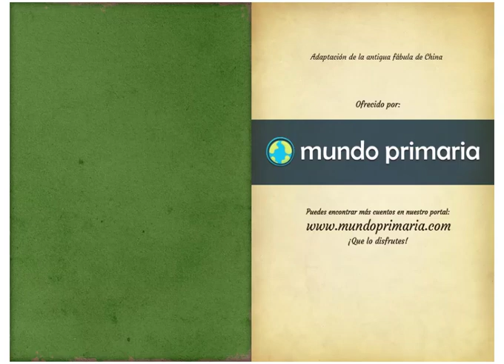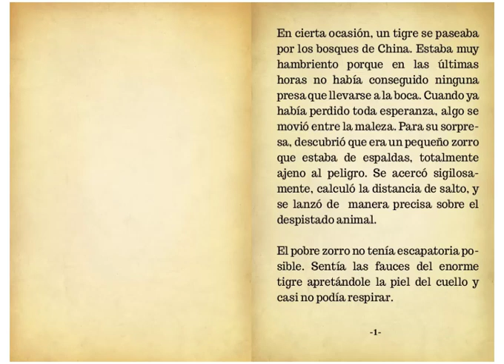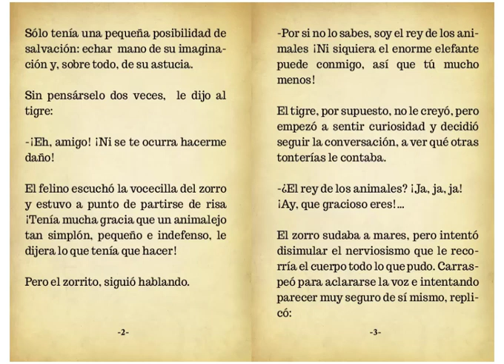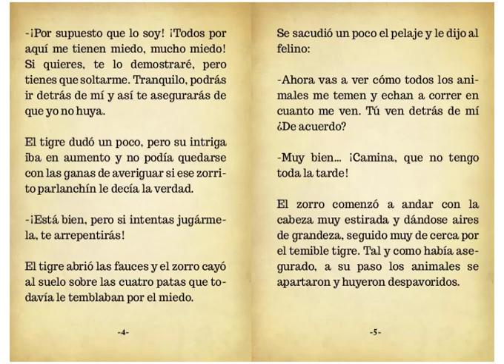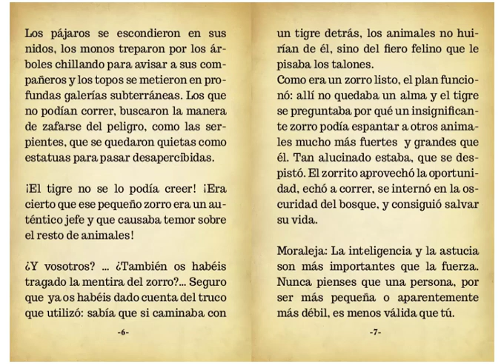El tigre hambriento y el zorro astuto